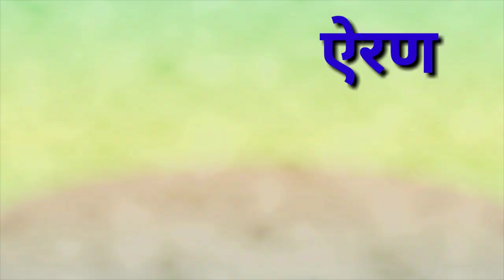मराठी- स्वर इयत्ता- पहिली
मराठी स्वर चित्रांसह Presenting by vanita Tanaji Mahanavar